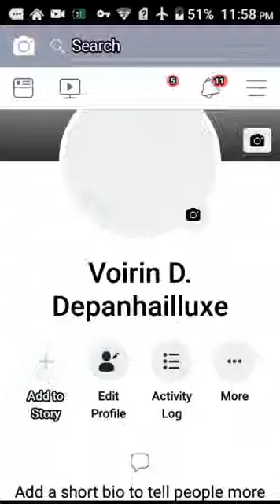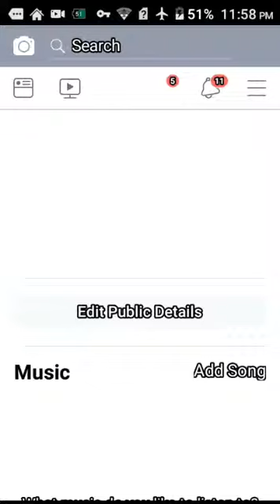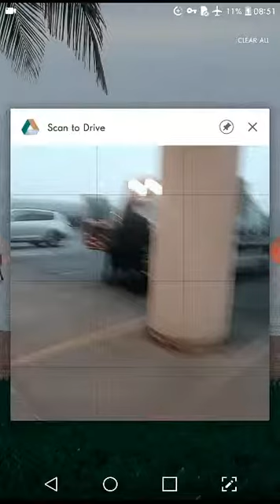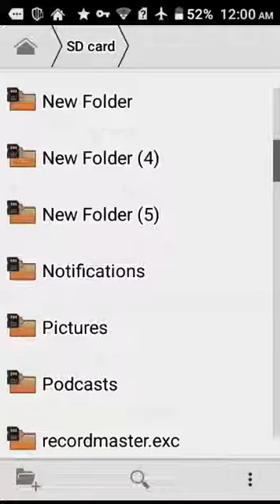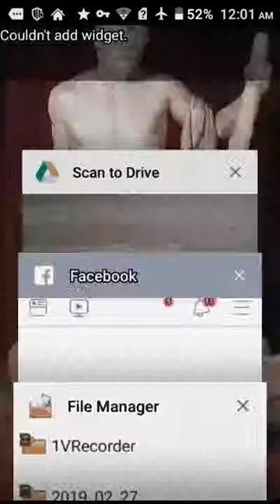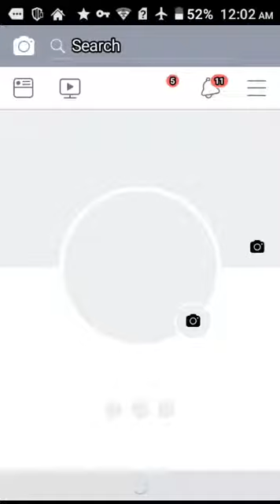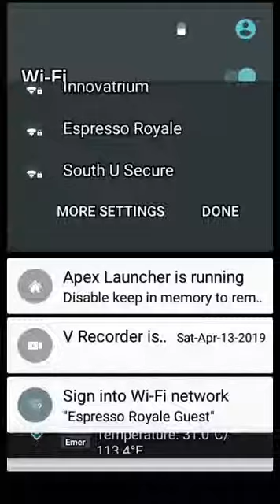TARGETED INDIVIDUAL IN ANN ARBOR, MICHIGAN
STUDENT CYBERCRIME HACKING AND GANGSTALKING, AT ESSPRESSO ROYAL CAFE ON S. UNIVERSITY - THE UNIVERSITY OF MICHIGAN ANN ARBOR